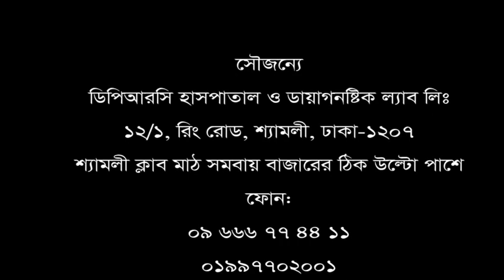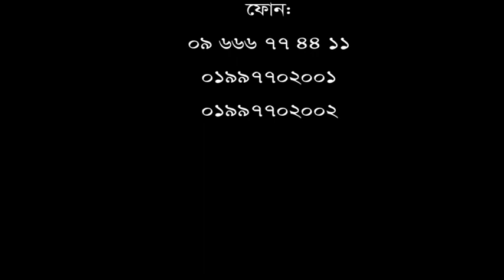আমার মত কেউ যেন অপারেশন না করে। কোমর ও পা ব্যথার রোগী যা বললেন?